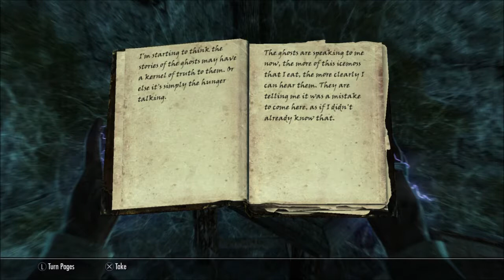Skyrim SE Stigandr ep15 OOOoo a Folly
I am back oh hell yeah, well sort of we set a plan for future episodes and a story breaks out but it is a good episode

List of mods i use, these are prone to change as new and better mods are uploaded every day (these are in alphabetical order to the best of my knowledge):
arvak from hell
basic spell scaling {ps4}
bethesda beards ps4
better city entrances ps4
better magic ps4
better weapon perks
breezehome - breezehome modesta - ps4
bridges of skyrim ps4
capable Housecarls (PS4)
circlets with mage hoods
craftable ancient falmer armor
dense grass ps4
dolomite weathers - natural
dolomite precipitation
Dominion's More Potential Marriage Candidates [PS4]
dragonborn shout recast effect
dragonshout tweaks
easy lockpicking ps4
ebony blade fix
enchant it all ps4
eternal sunshine
fallen trees
frost giants ps4
get: no more dead followers! a game environment tweaks mod (ps4)
GET: no more dead merchants
guard and soldier gear diversity
hunter's reward - better prices
hrothmund's axe
hrothgar tower
immersive citizens - ai overhaul
Immersive High Hrothgar Elevator - Playstation 4
immersive inproved civil war equipment
improved archmage robes
improved hearthfire lighting
improved spells ps4
katana pack
kat's smelt down everything
kato's falkreath - ps4
kato's ivarstead - ps4
kato's riverwood - ps4
kato's whiterun - ps4
light armor smithing
m ren's skyrim nature overhaul - ps4
magical college of winterhold
man those borders! ps4
Mannequins Stay Put PS4
manor roads ps4
markarth supreme!! a markarth overhaul
marraige all ps4
masks with hoods
master the summit ps4
morrowind music integration
no skeleton idle teeth noise
npc personalities ps4
phenderix magic evolved ps4
phenderix magic sounds improved ps4
point the way ps4
project hippie ps4
ps4 birds and flocks
ps4 better combat ai
ps4 cumulative blessings
ps4 dragons
ps4 hold border banners
ps4 lampposts of skyrim
ps4 many more spells
ps4 npc ejector force
ps4 undying loyalty - follower overhaul
rain and snow fx ps4
re-color replace pack
realistic conversations ps4
realistic weapon weights ps4
ruins of winterhold
scaling shouts ps4
sewing in skyrim (ps4)
silent dogs
six enchants per item {ps4}
skyrim spring tree
skyrim restored
skyrim is windy ps4
smithable circlets for ps4
solitude supreme!! a solitude overhaul
spell strength enchants + more ps4
standing stones tweaks
TAOS: extra craftables ps4
trustinlies price overhaul ps4
Turija Not a Sneak Thief [PS4]
various dragons
various wild
YOT: your own thoughts
water -  water and terrain enhancement redux ps4
windhelm supreme!! a windhelm overhaul